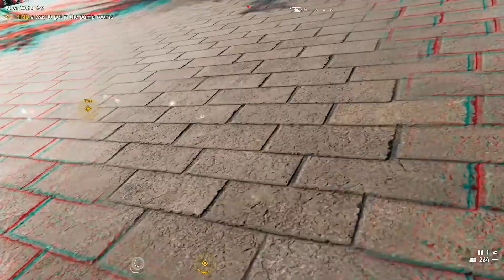FAR CRY 5 Walkthrough Gameplay - PART 19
FAR CRY 5 Walkthrough Gameplay PART 19 ,My Gameplay Will feature the Full Game Story Campaign Of A Deputy Sheriff Who Becomes Trapped In Hope County, And Must Work Alongside Factions Of A Resistance To Liberate The County From The Despotic Rule Of The Seeds and Eden's Gate,A Doomsday Cult That Has Taken Over The County At The Command Of Its Charismatic And Powerful Leader, Joseph Seed. ENJOY